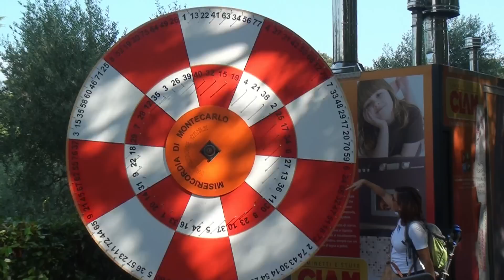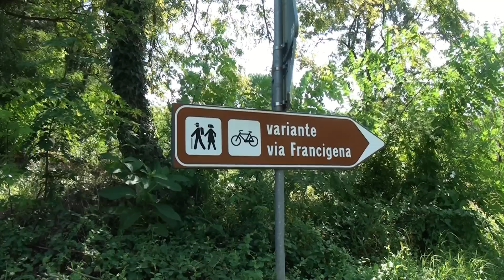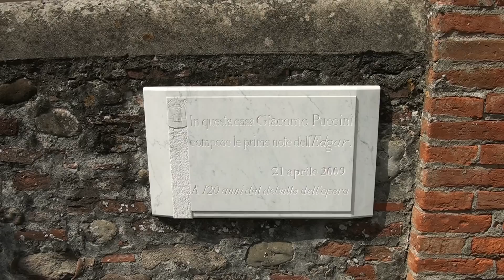TREKKING - Anello di Montecarlo (LU) - di Sergio Colombini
L'escursione di oggi inizia da Montecarlo di Lucca, all'inizio nel cimitero del paese visitiamo la tomba di Carlo Cassola (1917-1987) e nel borgo il piccolo Teatro dell'Accademia dei Rassicurati ( Sec. XVIII).
Il sentiero attraversa vigneti e boschi, molto interessanti i brevi tratti di  un vecchio selciato.
Infine arriviamo davanti a un monumento naturale, la grossa quercia delle streghe di circa 600 anni, sembra che abbia ispirato Collodi per scrivere il famoso libro, ecco perché è chiamata anche la quercia di Pinocchio.
Dopo pranzo riprendiamo il cammino per Montecarlo. Arrivati al borgo visitiamo la fortezza di Montecarlo, anticamente chiamata il Cerruglio.
La posizione strategica tra due vallate, quella di Lucca e la Valdinievole la rese ambita nel Medioevo dalle più potenti città della Toscana: Firenze, Pisa e Lucca. Qui termina l'escursione.